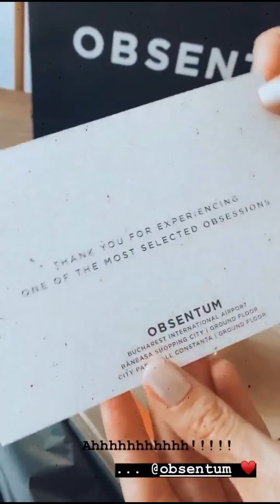Flavia Mihasan -20-21.08.2020\Borțoasă iar\Avra Institute:tratamente\Seara,plimbare\Tanya BS\Cadouri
•• 20 - 21 august, 2020. Gravidă (1 săptămână), rămasă borţoasă a doua oară (14 august), La AVRA Institute: tratamente, masaj. Reclamă. \ Seara, plimbare cu puradeii. \ Tanya Beauty Salon. \ În sufragerie: cadouri, cizme, bijuterii, parfum. Obsentum. Reclamă.
2 septembrie, 2022.